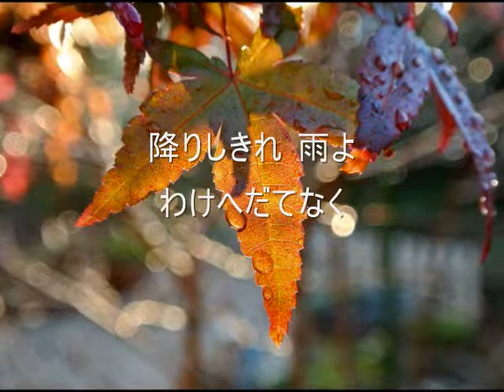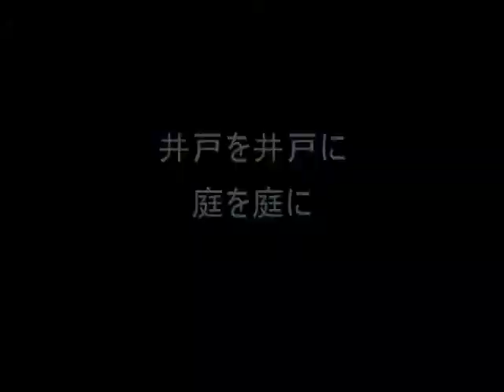雨 水のいのち 高田三郎 Rain The Soul of Water Saburo Takata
This music is a sample flute performance accompanied by the music made through PC software.
ここで演奏されている音楽は、パソコン用ソフトで作り出した音（ピアノ、チェロ、フルート）を再生しながら、それを伴奏として、自分でフルートを吹き、両方を一緒に録音したものです。フルートで演奏している楽譜を、この曲を紹介しているブログ に画像として出していますので、ご自由にダウンロードしてお使いください。
また伴奏音楽は同じYouTubeの にあります。